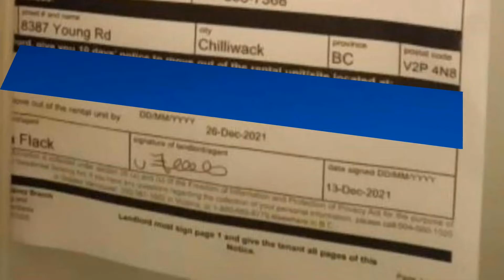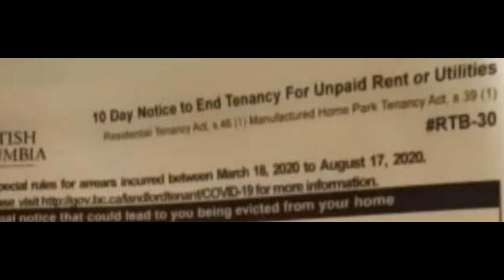Eviction Wars End Game - The Matrix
Just when you thought it couldn't get worse, it did.